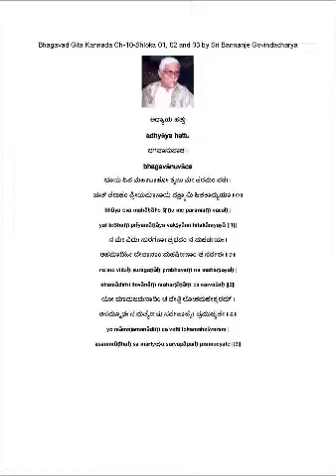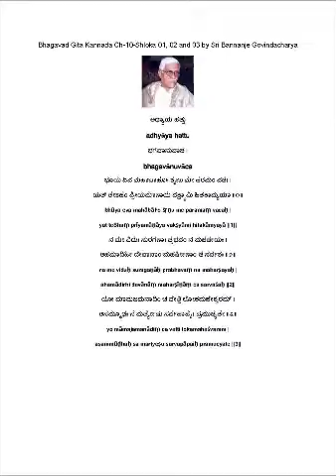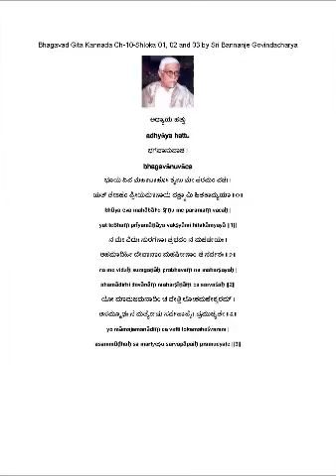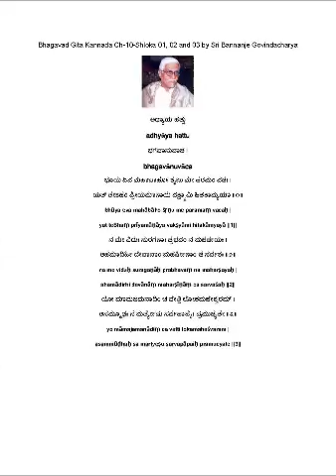Bhagavad Gita Kannada Ch 10 Shloka 01, 02 and 03 (ಭೂಯ ಏವ ಮಹಾಬಾಹೋ ಶೃಣು ಮೇ ಪರಮಂ ವಚಃ...)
ಅಧ್ಯಾಯ ಹತ್ತು
adhyāya hattu
ಭಗವಾನುವಾಚ ।
bhagavānuvāca
ಭೂಯ ಏವ ಮಹಾಬಾಹೋ ಶೃಣು ಮೇ ಪರಮಂ ವಚಃ ।
ಯತ್ ತೇSಹಂ ಪ್ರೀಯಮಾಣಾಯ ವಕ್ಷ್ಯಾಮಿ ಹಿತಕಾಮ್ಯಯಾ ॥೧॥
bhūya eva mahābāho śṛṇu me paramaṃ vacaḥ |
yat teShaṃ prīyamāṇāya vakṣyāmi hitakāmyayā ||1||
ನ ಮೇ ವಿದುಃ ಸುರಗಣಾಃ ಪ್ರಭವಂ ನ ಮಹರ್ಷಯಃ ।
ಅಹಮಾದಿರ್ಹಿ ದೇವಾನಾಂ ಮಹರ್ಷೀಣಾಂ ಚ ಸರ್ವಶಃ ॥೨॥
na me viduḥ suragaṇāḥ prabhavaṃ na maharṣayaḥ |
ahamādirhi devānāṃ maharṣīṇāṃ ca sarvaśaḥ ||2||
ಯೋ ಮಾಮಜಮನಾದಿಂ ಚ ವೇತ್ತಿ ಲೋಕಮಹೇಶ್ವರಮ್ ।
ಅಸಮ್ಮೂಢಃ ಸ ಮರ್ತ್ಯೇಷು ಸರ್ವಪಾಪೈಃ ಪ್ರಮುಚ್ಯತೇ ॥೩॥
yo māmajamanādiṃ ca vetti lokamaheśvaram |
asammūḍhaḥ sa martyeṣu sarvapāpaiḥ pramucyate ||3||